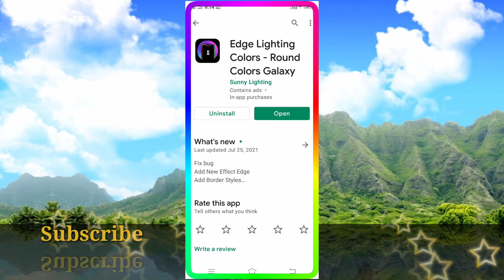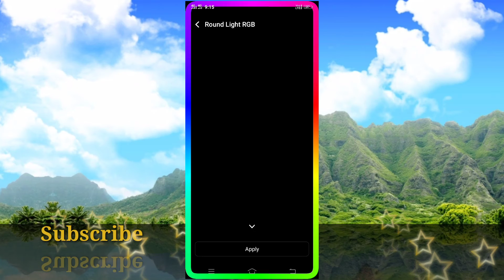मोबाइल में इस लाइट को लगाने के बाद आपका फोन इतना खूबसूरत दिखेगा ||Mobile Edge lighting colars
मोबाइल में इस लाइट को लगाने के बाद आपका फोन इतना खूबसूरत दिखेगा कि देखने वाले चौक जाएंगे😳😳 ||
Edge lightingt Colors apps
mobile rounds lighting colors